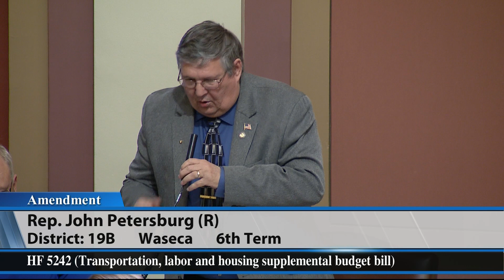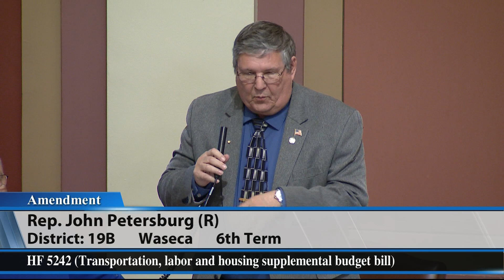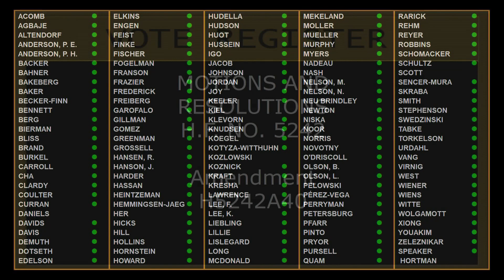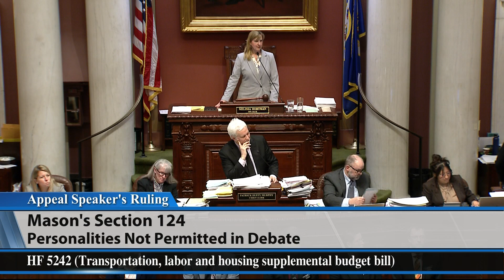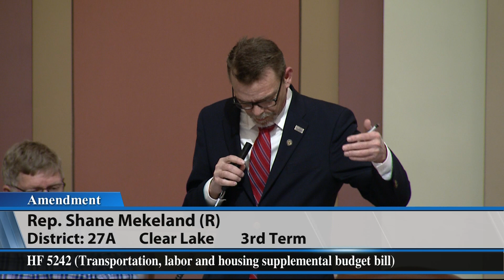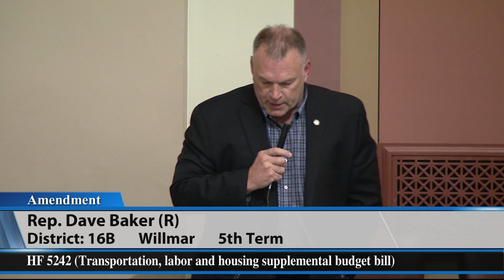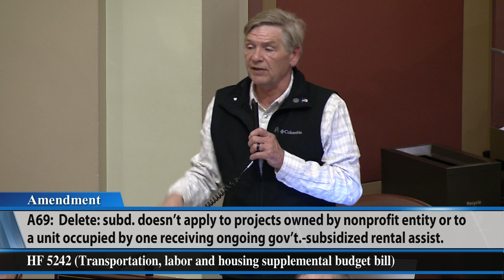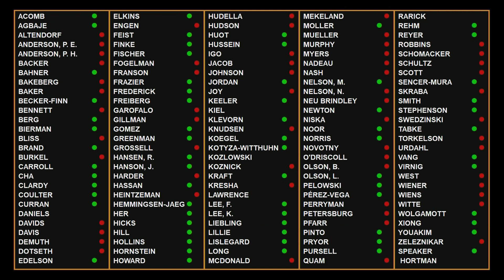House Floor Session 5/1/24 - Part 2B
00:10 - Take from the table: HF5242 (Hornstein) Transportation, labor and housing supplemental budget bill.
5:46:56 - HF4975 (Acomb) Agriculture, commerce, and energy supplemental budget bill (bill was laid on the table).
5:47:27 - HF3431 (Klevorn) State and local government supplemental budget bill (bill was laid on the table).